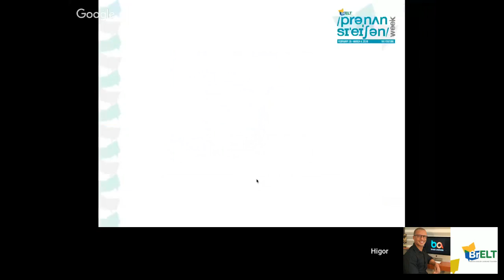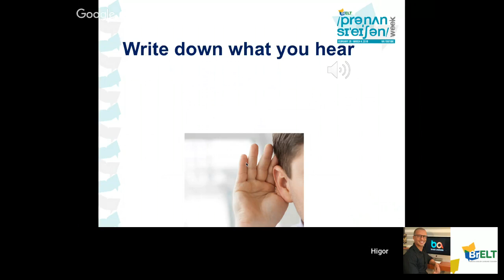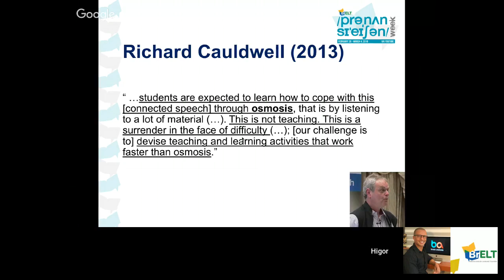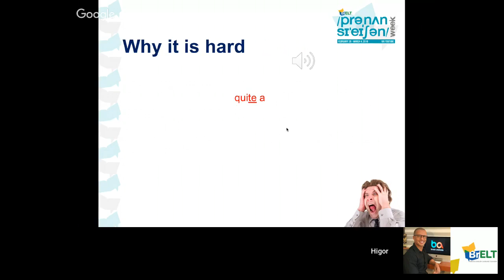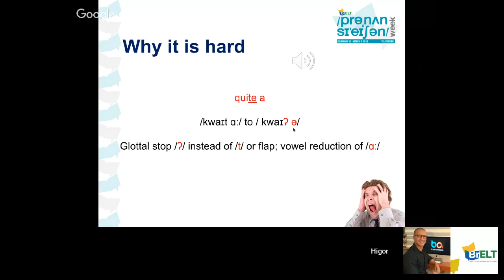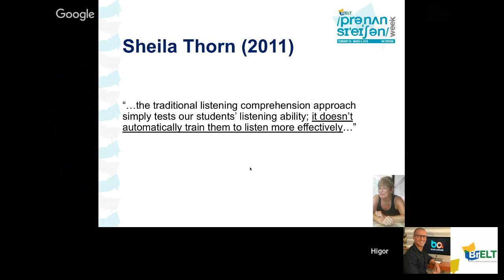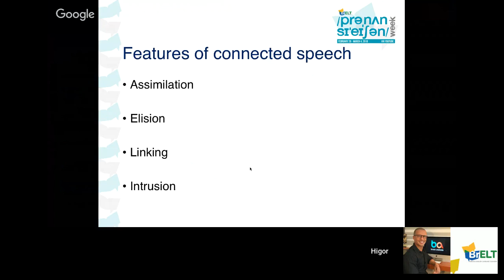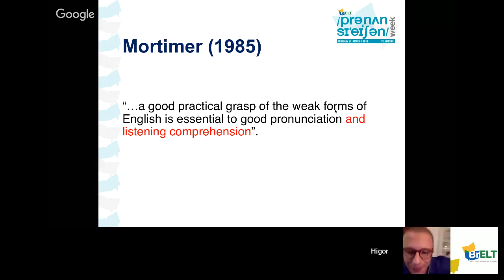'Teaching pronunciation to improve students’ listening skills' by Higor Cavalcante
This is the second day of the BrELT Pronunciation Week 2017.

Why do you teach pronunciation? If your answer to this question was "to improve students' speaking skills", I'd say I only agree with you up to a point. In this webinar, I will make a case for teaching pronunciation to improve learners' listening skills, and will then give you some practical ideas on how to prepare pronunciation lessons aimed at making students more effective listeners.

Higor Cavalcante is a teacher and teacher trainer based in São Paulo/SP. Higor has been in ELT for going on 20 years and has vast experience in preparation for exams such as IELTS, TOEFL, FCE, and especially CAE and CPE for teachers. He holds, among others, CPE, CELTA, DELTA modules 1 and 2, and he's currently working on his DELTA module 3 on language development for teachers (LDT). His main interests in ELT involve extensive reading, phonology and (LDT), and he travels extensively to speak at teaching conferences on these and other topics. Higor is the first vice president of BRAZ-TESOL (he will be president as of 2019), and he's the author of Inglês para professor, published in 2015 by Disal Editora. His new book, Inglês para professor 2, will be published in 2018, also by Disal Editora. He is currently doing the trainer-in-training preparation to become a CELTA tutor as of February 2018, as well as considering an MA TESOL from the second semester of 2018.